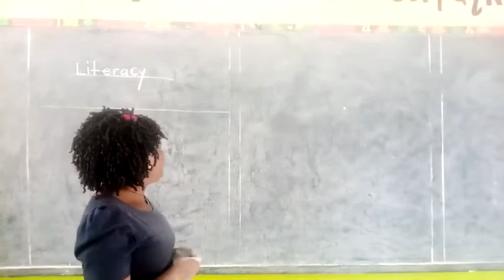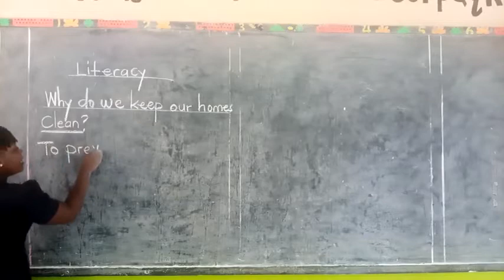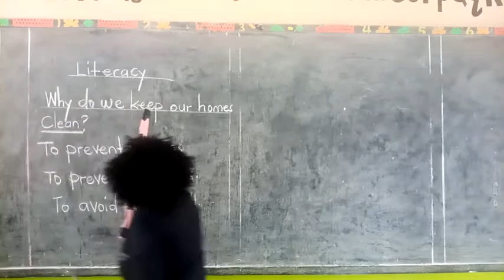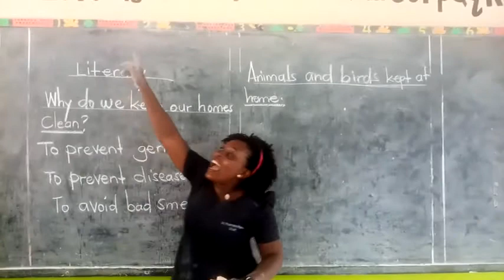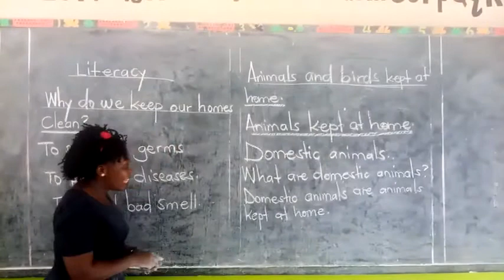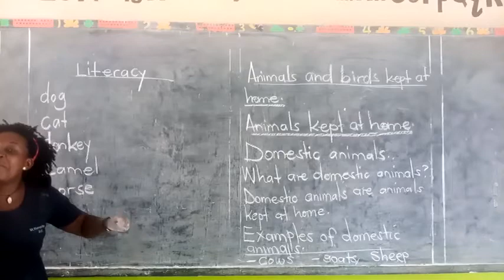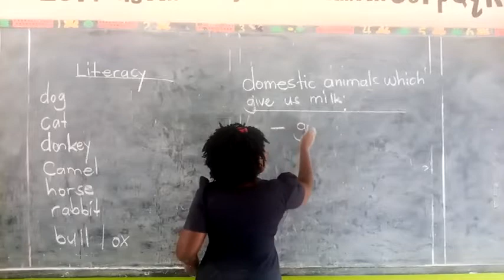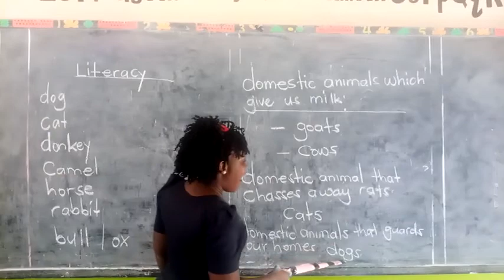P.1 Literacy By Naluggwa Daisy Lesson 11